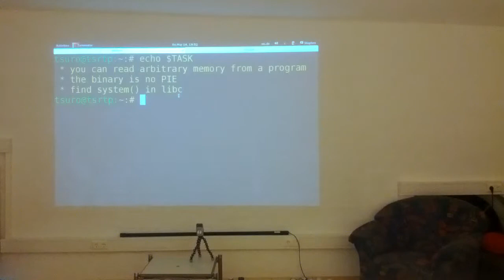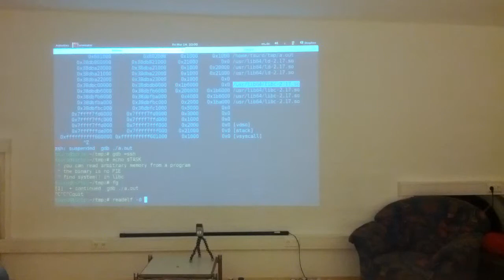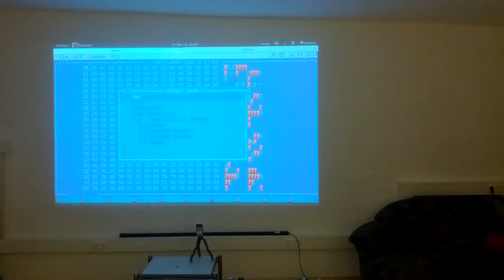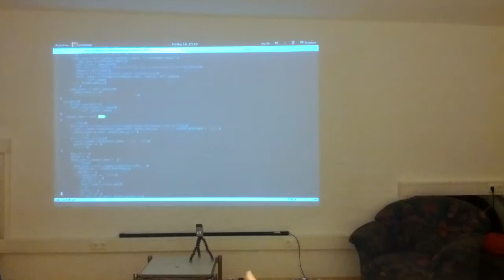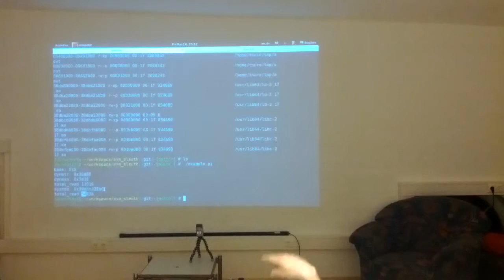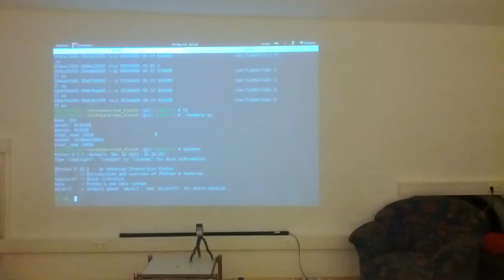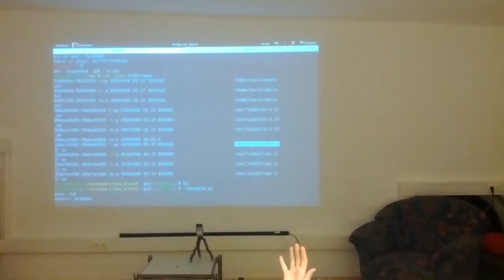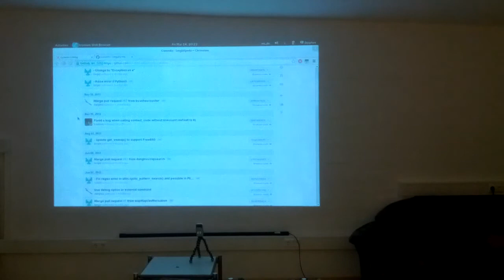Talk: Shared libraries in memory: finding symbols at runtime efficiently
Talk von tsuro am 14. März 2014
Lizenz: CC-BY-SA 3.0 by tsuro